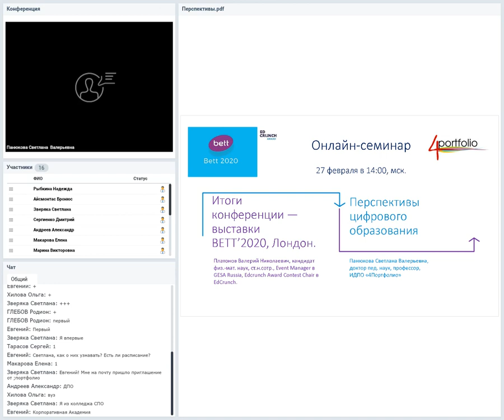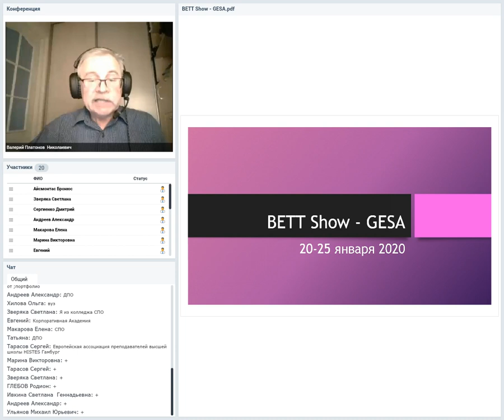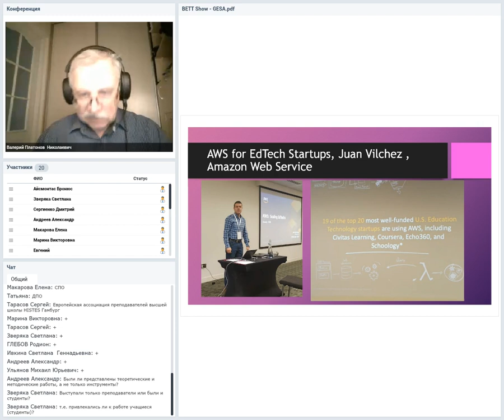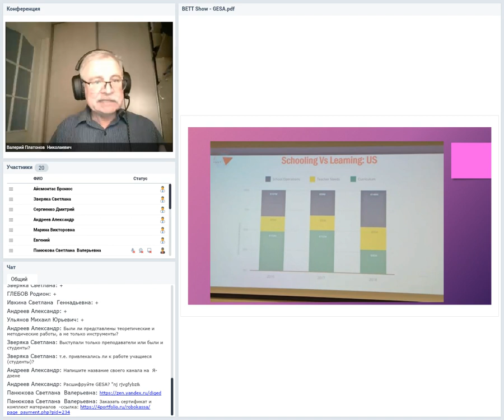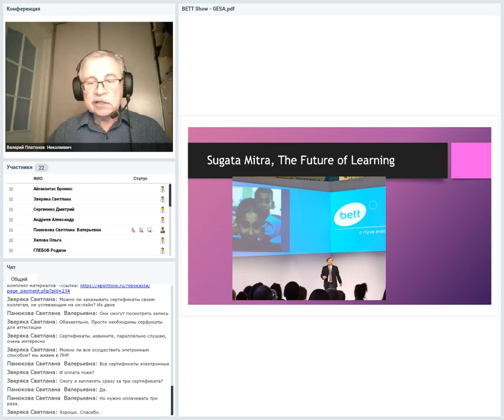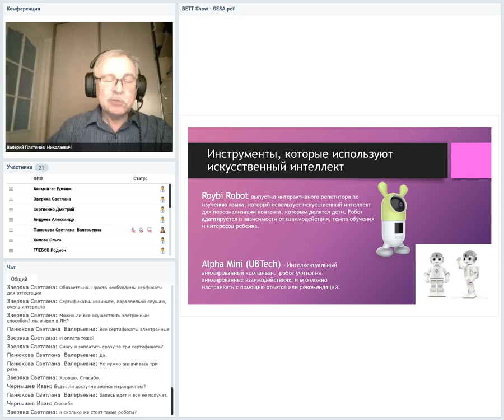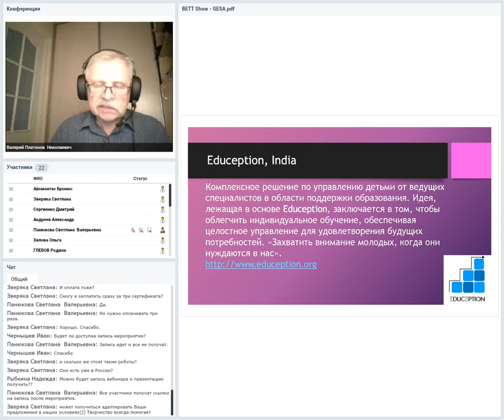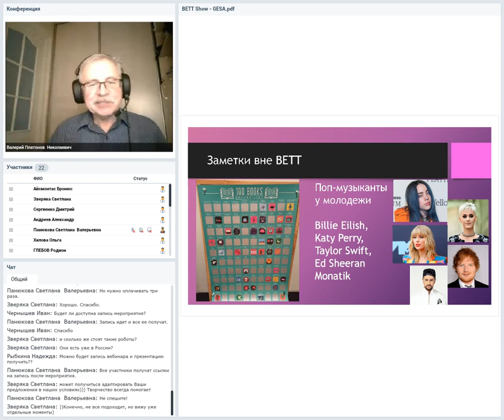Видеоотчет о конференции - выставке BETT’2020, Лондон. Перспективы цифрового образования. Часть 1